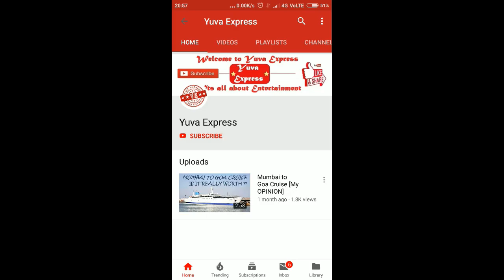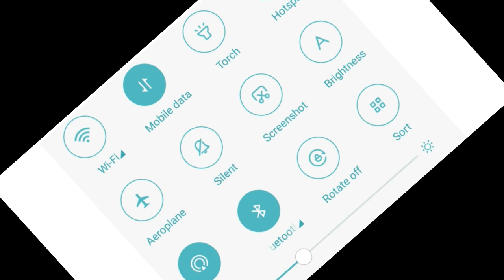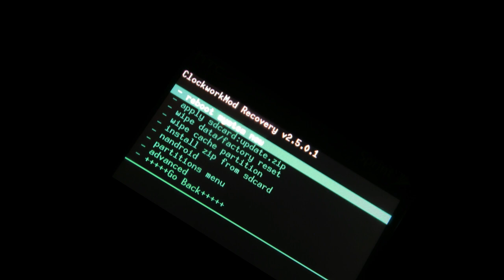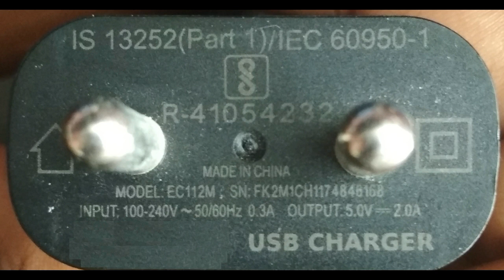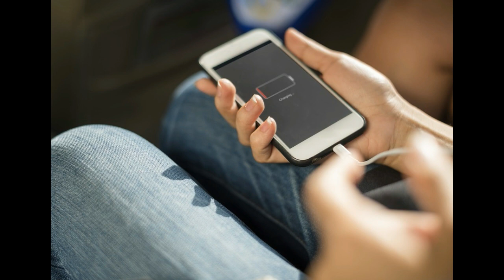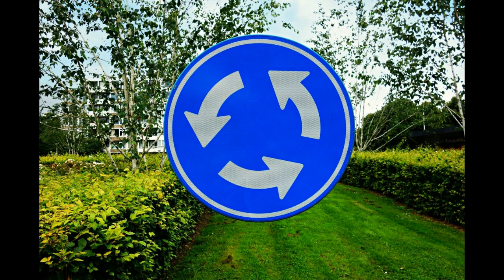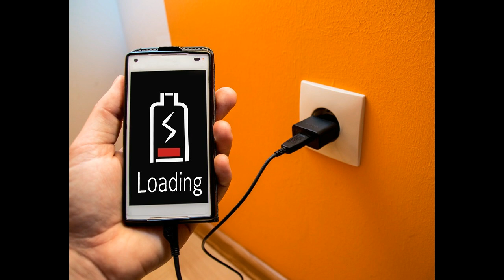Mobile Safety Tips in Hindi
How to save Battery & its Performance video Link :-

Namaskar Dosto,
Is Video me mene aapse Mobile Safety related Tips is topic pe mera opinion share kiya he. Asha karta hu ki mere dwara di gayi jankarise aapka fayda ho. Agar aapko video pasand ata he to video ko like karne ke sath sath Chanel ko subscribe bhi kar dena latest videos ke notification aapke mobile sabse pehle dekhne ke liye..